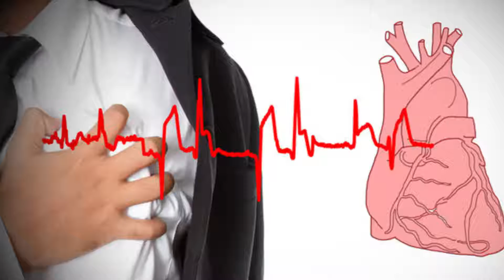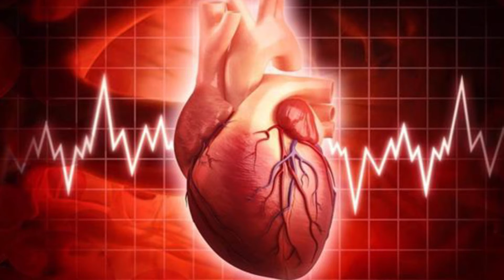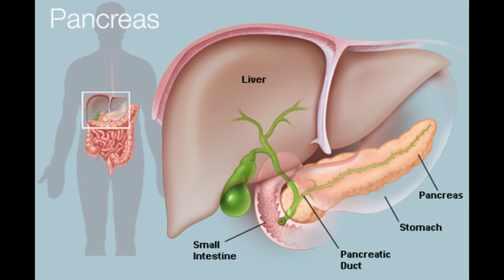మీ శేరీరంలో ఈ ఒక్క పాయింట్ మీద మర్దన చేస్తే ఏమవుతుందో తెలుసా ? Hold It For Exactly 60 Seconds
Acupressure  is an alternative medicine technique similar in principle to acupuncture. Pressure may be applied by hand, by elbow, or with various devices.The pressure points that heal body and mind for self treatment anytime and anywhere.